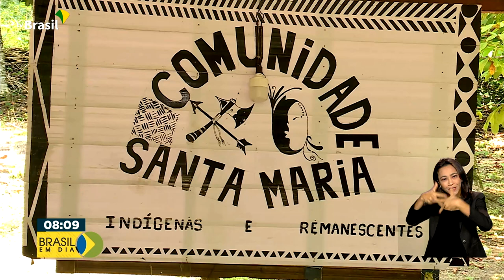Demografia | Censo 2022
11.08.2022 - O IBGE já começou o censo demográfico entre os povos indígenas do Amazonas. A ideia é saber características e modos de vida dessas populações tradicionais. Uma novidade, nesta edição do censo, é a abordagem sobre quilombolas.